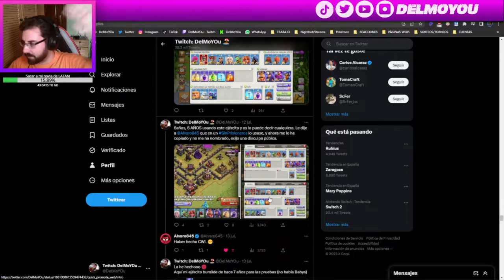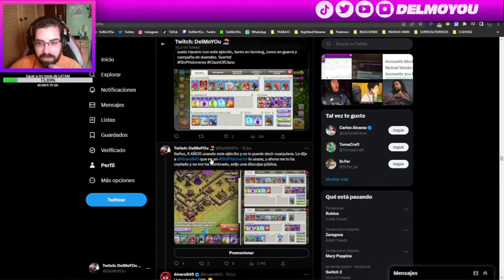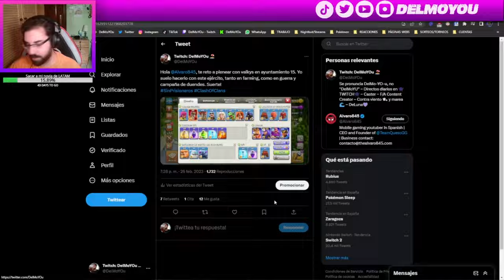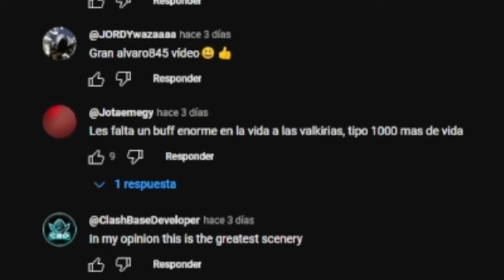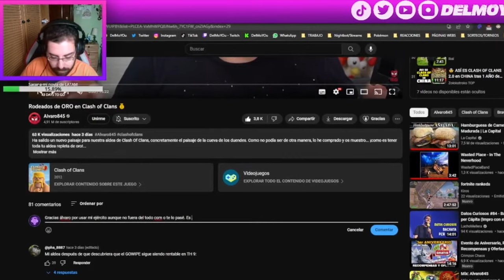¡@TheAlvaro845 USA MI EJÉRCITO DE VALKYS MAL!